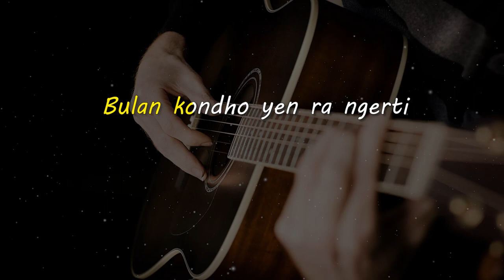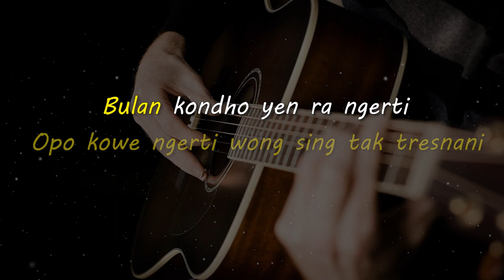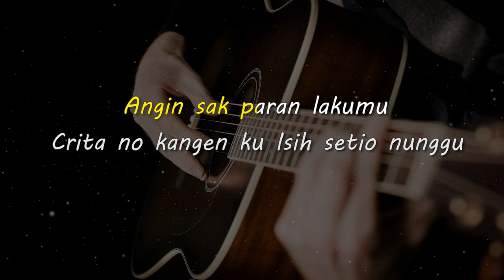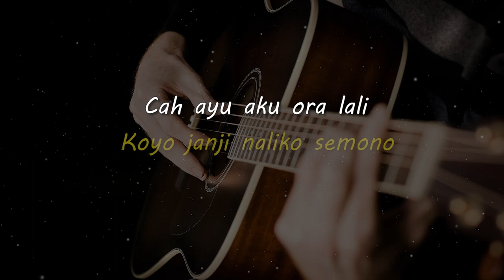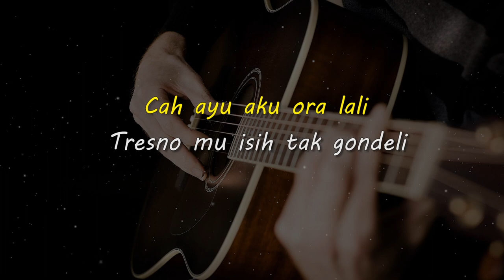ALUN ALUN NGANJUK 2 // KARAOKE GITAR AKUSTIK NADA CEWE ( FEMALE )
Lirik

Lintang-lintang tak takoni
Opo kowe ngerti wong sing tak tresnani
Bulan kondho yen ra ngerti
Nganti natas wengi isih tak goleki

Rino lan wengi sing tak anti-anti
Nanging ning ngendi anggon ku goleki

Angin sak paran lakumu
Crita no kangen ku Isih setio nunggu
Dino, minggu ganti sasi
Eluh ku ngancani opo kowe ngerti
Kutho iki uwis tak kiteri
Nganti sok kapan tetep tak enteni

Reff :

Ning alun-alun nganjuk iki
Nadyan sak iki dadi sepi
Nanging aku ra bisa lali
Marang janji setyo kang kepatri

Kencar-kencar lampune kutha
Gawe kahanan maleh bedho
Nanging tresnaku isih podho
Koyo janji naliko semono

Cah ayu aku ora lali
Tresno mu isih tak gondeli
Kangen ku malah saya ndadra
Entenono aku enggal teko

Matursuwun.